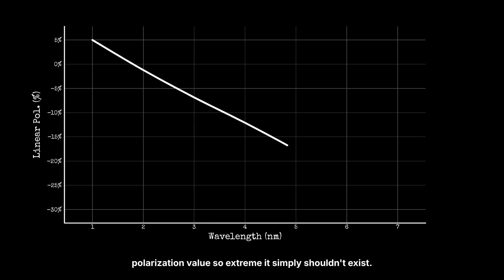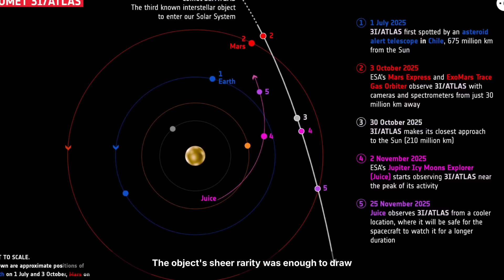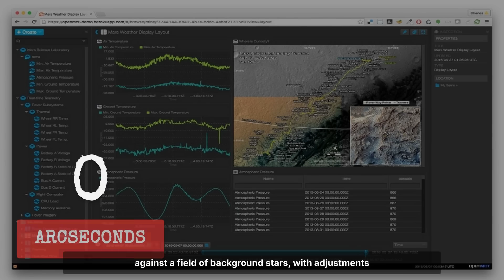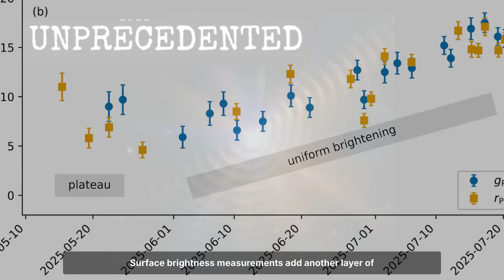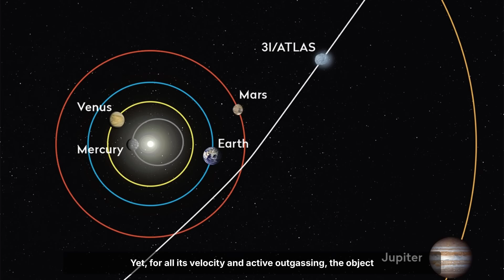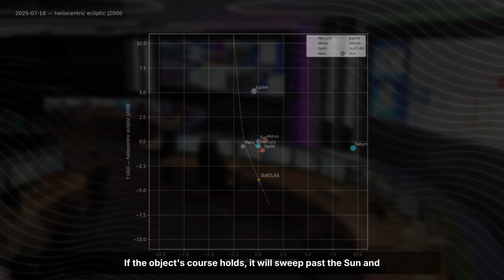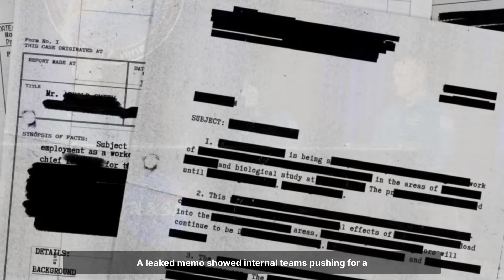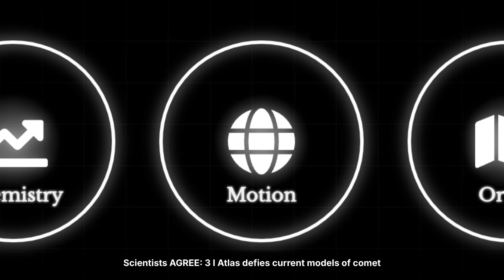ESA Releases NEW Disturbing 3I/ATLAS Photos While NASA Goes Dark - Shocking Revelations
The European Space Agency has just released disturbing new photos of 3I/ATLAS, and what they reveal has scientists around the world on edge. While the ESA is coming forward with data, NASA has suddenly gone silent — leaving many to wonder what they’re hiding.

Could 3I/ATLAS really be more than just a comet? Why is it emitting signals no one can explain? And what’s behind NASA’s sudden blackout on updates?

This could be the biggest astronomical mystery of our lifetime — and it’s unfolding right now.